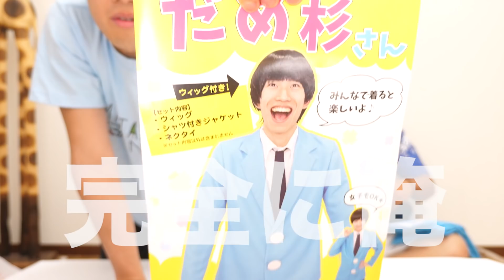【無断使用？】ドンキホーテのNo.2人気商品が完全にカンタな件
みなさん今年のハロウィンは僕にならないように。普通ですので滑ります。

●サブチャンネルは毎日投稿になりました！ぜひこちらも登録よろしくお願いいたします！

カンタのアカウント

色々な楽しい動画をここからも用意しているのでお楽しみに！

８月の目標！！！！
動けるだけ動いて楽しむだけ楽しむ！